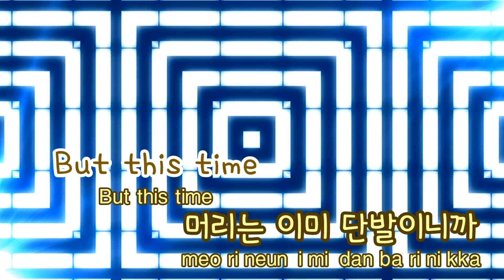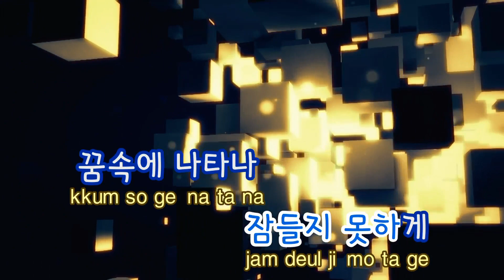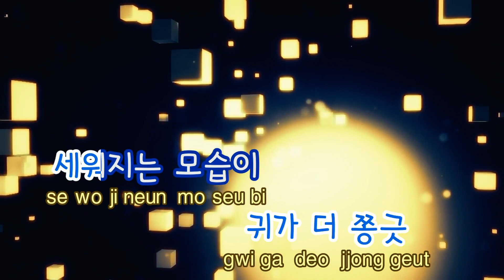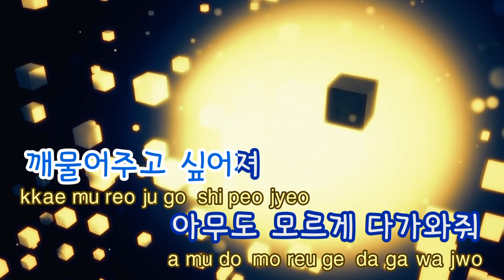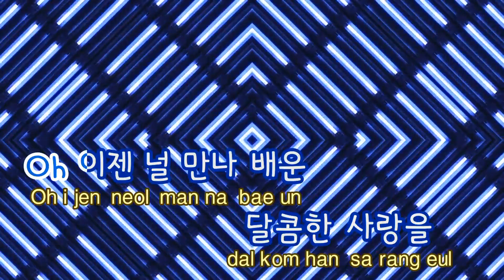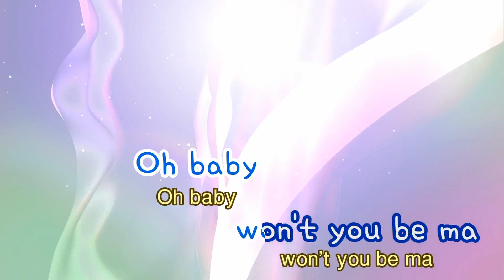[TJ노래방] Chocolate - AOA / TJ Karaoke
Chocolate  --  AOA

▶ ZillerSong Mobile : Android/IOS
▶ K-POP STAR Global Package : Android/IOS
▶ TJ TV Karaoke (Korean ONLY) : KT OllehTV , LG U+TV, SK BTV